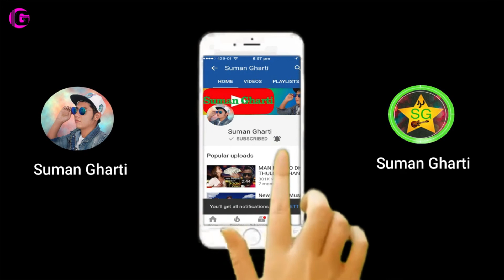गलबन्दी च्यातियो - Galbandi chatiyo song | Ghartivlogs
गलबन्दी , GALBANDI, New video 2021 | Vlogs | Sweet Memorable day | Ghartivlogs